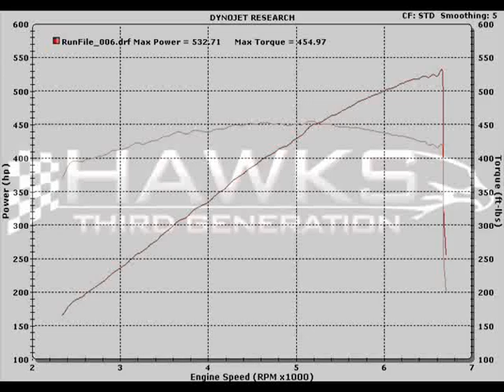HAWKS 69' Pro Touring Camaro LS6/M6 Supercharged 532HP & 454TQ